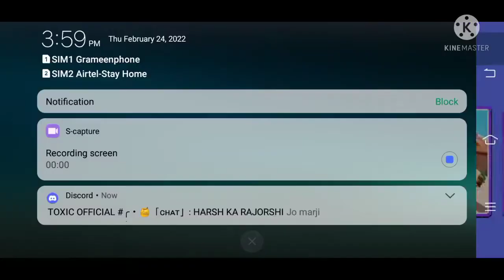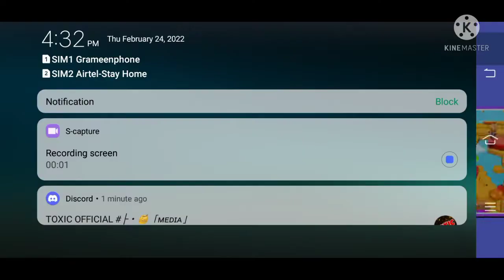TEAM ALIEN vs FOOTBALLER | WHO WILL WIN? | RAJORSHI GAMERZ